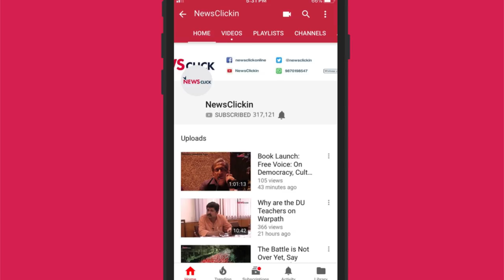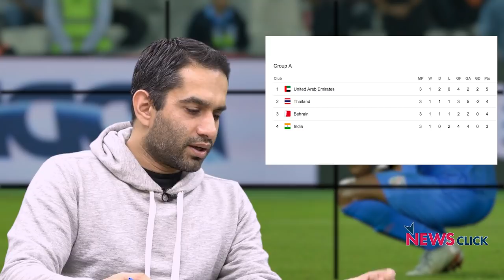AFC Asian Cup 2019 Indian Football Team Review, Life After Stephen Constantine (420 Grams S1, Ep 9)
The last fortnight was quite a roller-coaster for the Indian football team. Things started off on a high with a big win against Thailand in the team's opening match at the AFC Asian Cup in the UAE, followed by two bitter losses -- against the hosts and Bahrain -- that saw the side exit the tournament at the Group stage. This was followed by the resignation of coach Stephen Constantine. 420 Grams, with our special guest, former international Ishfaq Ahmed, review India's tournament, trying to gauge the implications of the players' performance and mull the future of the team post the Constantine era.